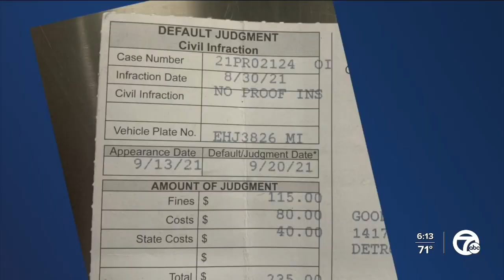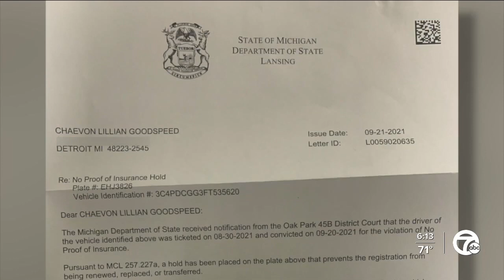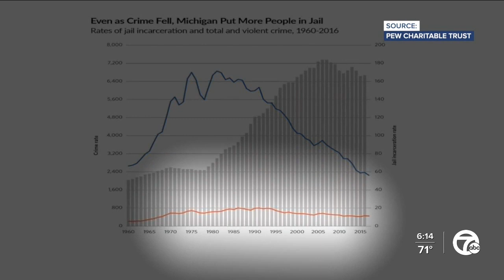New Michigan law aimed at helping 70K+ residents get licenses back, break free of ‘impossible’ cycle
In 2018 alone, the State of Michigan issued more than 350,000 license suspensions for failure to pay fees or show up in court.